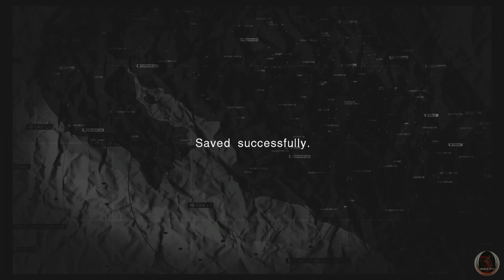Metal Gear Recollection Part 24: Peace Walker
Snake is confronted by heavy armor.